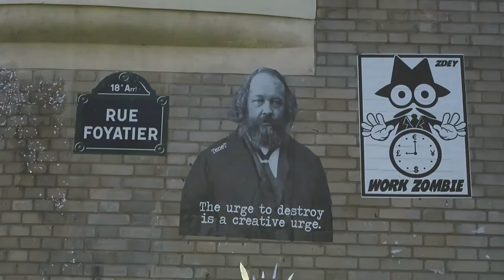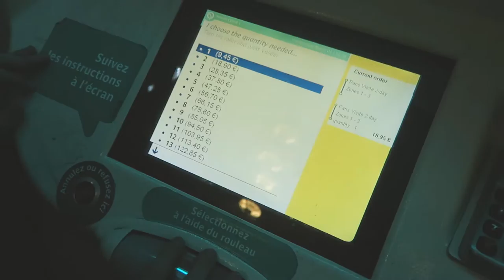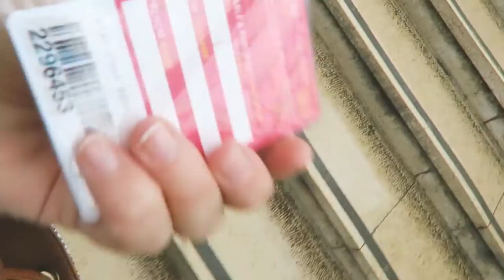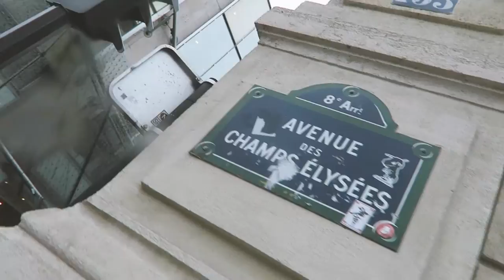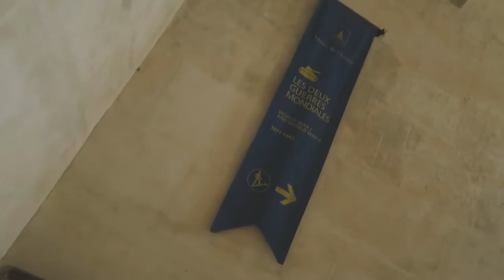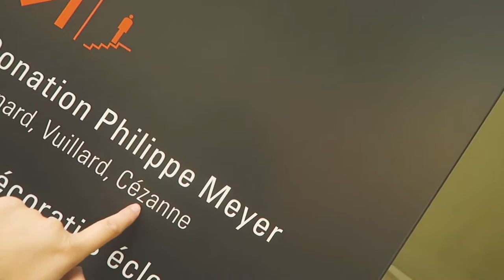The best Paris views : Mum + son full time travel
Today was a rainy, cloudy, windy day in Paris but we made the best of it and headed up the Arc de Triomphe for some epic Paris views.
Day 453  |  1st March 2017

Editing | iMovie

Music Credits